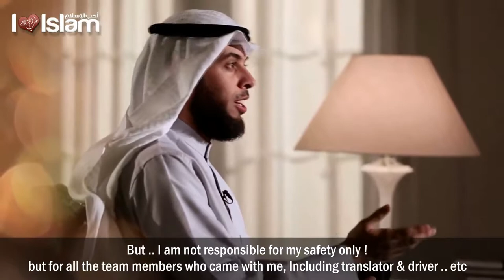The Best Journey - Episode 2 - Talash Peace